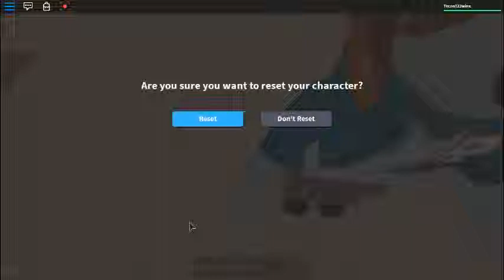Pet Shop T1 EP.8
Não sei :3